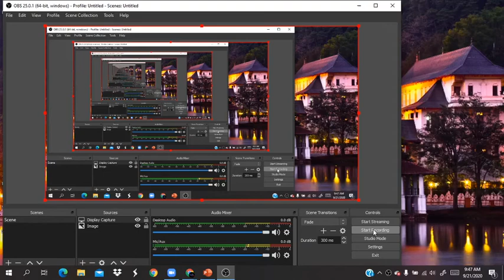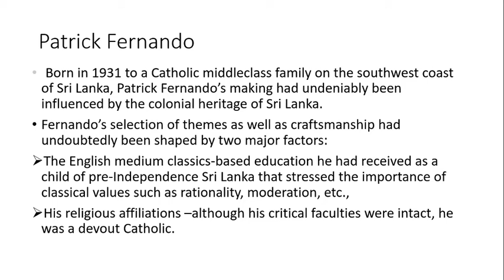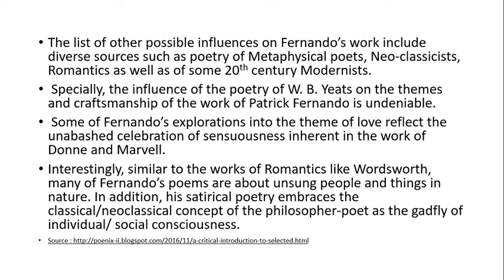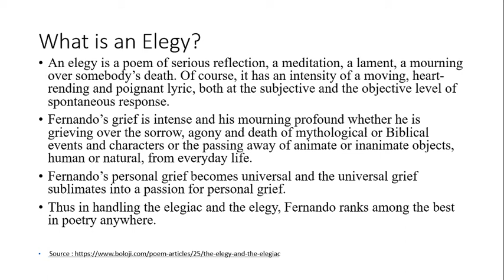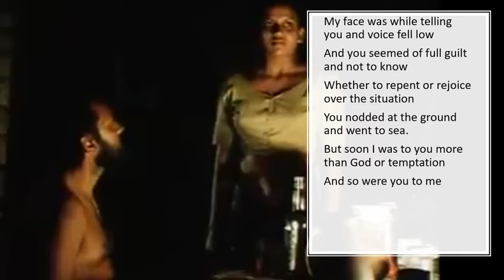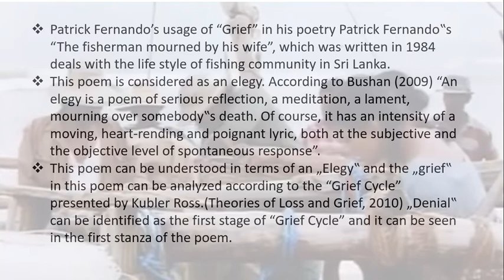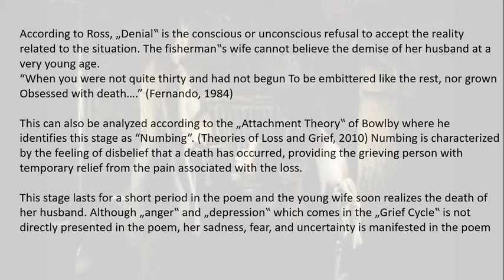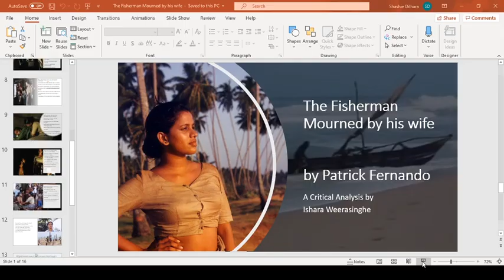Fisherman Mourned by his Wife by Patrick Fernando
This video is a critical analysis based on the poem "Fisherman Mourned by his Wife" by Patrick Fernando